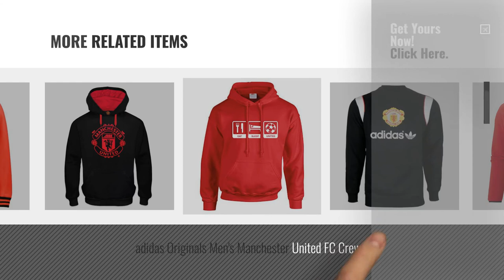Top 10 Manchester United Hoodie [2018]: adidas Men's MUFC Full Zip Fleece Hoody In Red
Black Friday / Cyber Monday adidas Men's MUFC Full Zip Fleece Hoody In Red by adidas

Black Friday / Cyber Monday Manchester United FC Official Football Gift Mens Graphic Fleece Hoody by Manchester United F.C.

Black Friday / Cyber Monday 100% Manchester Utd Fan Varsity Jacket Mens Black/Red by Novelty Varsity Jacket's

Black Friday / Cyber Monday 100% Manchester Utd Fan Varsity Jacket Mens Red/White by Novelty Varsity Jacket's

Black Friday / Cyber Monday FatCuckoo Made In Manchester - Worker Bee Symbol - Varsity Hoodie Hooded Top From by FatCuckoo

Black Friday / Cyber Monday Adidas Anthem Men's Manchester United Squad Hoody, Men, Manchester United Anthem Squad by adidas

Black Friday / Cyber Monday 12th Man Manchester Utd Fan Varsity Jacket Mens Black/Red by Novelty Varsity Jacket's